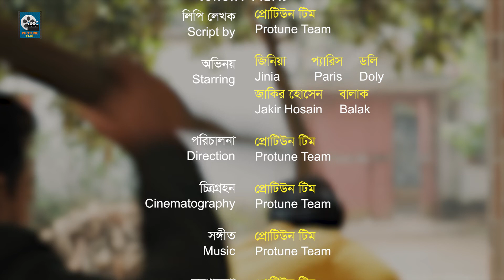বুড়া কাকার দুই বউ | Bura Kakar Dui Bou | Paris | Jiniya | Doly | Bangla New Short Film 2022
Protune Films Presenting New Short Films  "বুড়া কাকার দুই বউ | Bura Kakar Dui Bou " , Cast :  Paris | Jiniya | Doly | Jakir Hossain | Balak and may More . Script by Protune Team  and Direction by Mizan Chowdhury . Hope you will enjoy our all New Natok and Bengali Drama.

Short Films : বুড়া কাকার দুই বউ | Bura Kakar Dui Bou
Cast :  Paris | Jiniya | Doly | Jakir Hossain | Balak and may More
Script : Protune Team
Director : Protune Team
DOP :  Opu Ahmed
Language: Bengali
Rights Body: Protune
Label: Protune Films
Publish by Protune Films

* ANTI-PIRACY WARNING * This content is Copyright to Protune Films. Legal action will be taken against those who violate the copyright of the following material presented!